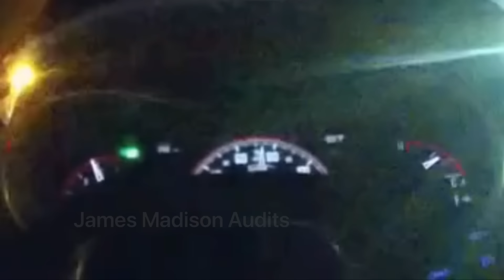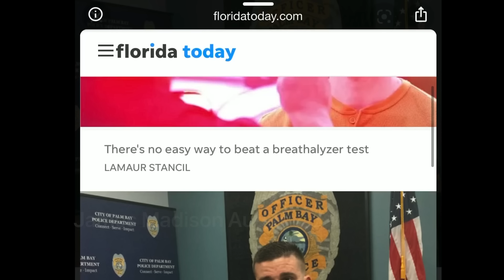Off duty cop LET OFF DUI! thin blue line again MUST SEE!!!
Support JMA!
Visiting This link to order on Amazon Helps earn!

Bitcoin - 38NR8V7gcCAGpMT7rn3Cs1qhEBKadSNAHC
Bit Cash - qz6kqqpkmux5vwjx9e3md9sa0fkdzxsduy7xvq5fur
DogeCoin - DHj68WQ2rcCCkR36BHFwkAiXugdn61HjBv
Etherium 0x06E392ECE16CbE8506563F0F119BAA7a8a76899a
SHIB - 0xd4D10f15b0B877531eb41bb30C37f942Bad1687F

Equipment:
🛴Electric Scooter
👮Tint Meter Body 0

Melbourne police department off duty officer dolci was saved by a cop in Palm Bay from pursuing DUI CHARGES after terminating the investigation offering him the ability to call a ride.

Off duty officer works at Melbourne and the other at Palm Bay.

Watch the woman’s eyes in the video when the cop explains nystagmus.